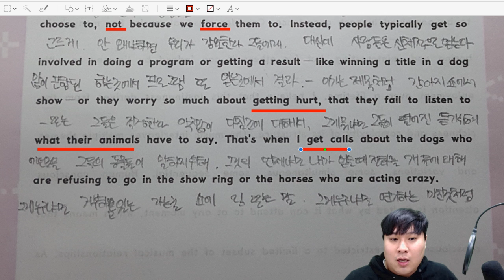민재 14번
강의 듣고 댓글 꼭 달기 :)